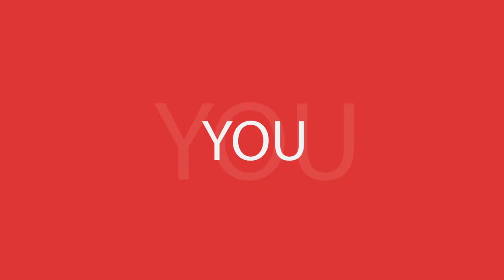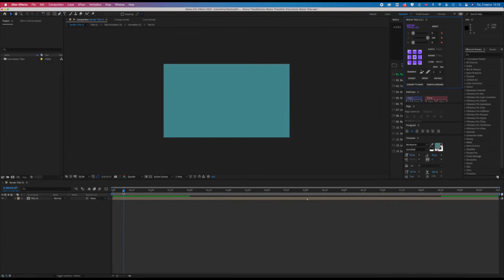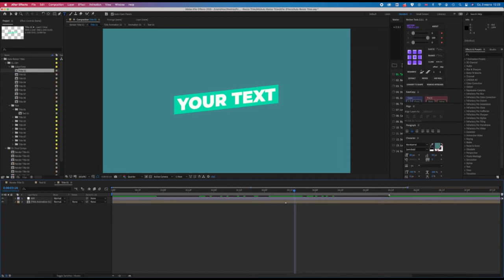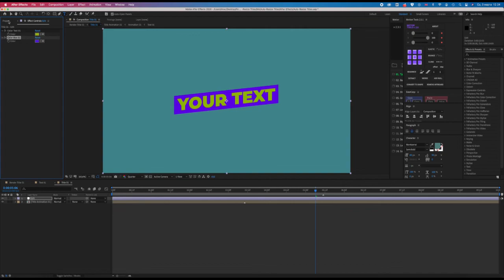Lower Thirds V3.1 - Free Download After Effects Templates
Enhance your video projects with Lower Thirds V3.1, a clean and versatile After Effects template featuring 12 customizable lower third animations. Perfect for interviews, vlogs, corporate presentations, and more, these lower thirds provide a professional way to display names, titles, and additional information. With a fast render and no plugins required, this template is efficient and easy to use, saving you valuable time.

Project Details:
Title: Lower Thirds V3.1
Compatibility: After Effects CC 2019 and above
Lower Thirds: 12 unique, customizable lower thirds
Customization: Easily edit text, colors, and fonts
Render Speed: Very fast rendering for quick project completion
Plug-ins: No additional plug-ins required
Organization: Well-organized and user-friendly structure
This template offers a quick and seamless solution to give your projects that extra professional polish, perfect for any type of video content.

You can find out more in MegaStore.